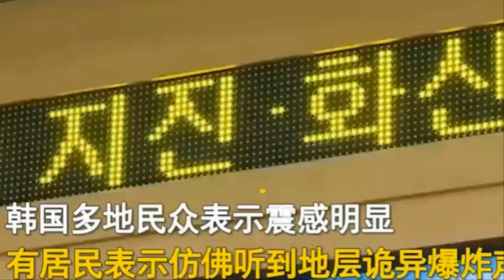[속보] 서울 직하지진 추가령 단층대 폭발 거대지진 카운트다운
추가령 단층대가 폭발할 경우,대한민국의 수도인 서울에 상상할 수 없는 큰 피해가 발생할 수 있습니다.그 이유는 추가령 단층대 위에 서울이 있기 때문입니다.한반도는 정말로 지진의 안전지대일까요? 삼국시대부터를 참고해보면, 고구려, 백제, 신라로 나뉘었던 삼국시대 때부터 지진은 곳곳에서 끊이지 않고 발생해 왔습니다.한국의 지진활동 자료는 1905년 인천에 지진계가 설치되기 전까지의 역사지진자료와 그 이후의 계기지진자료로 구분이 됩니다.가까운 역사지진자료인 조선왕조실록만 봐도 지진에 대한 많은 내용들이 아주 자세하게 수록이 되여 있습니다. 역사기록을 보면 삼국시대 때 107번, 고려시대 때 193번, 조선시대 때는 1천번이 넘는 지진발생 기록이 전해지고 있으며 강진기록도 다수 전해지고 있습니다. 일본에서 큰 지진이 발생할 경우에는 지진대 간에 큰 영향을 받고 있는 상황에서 규모 6.5 이상의 지진이 한반도에서 발생할 수도 있습니다.